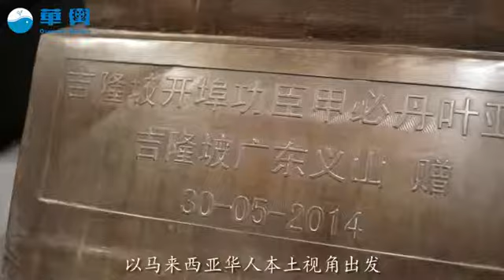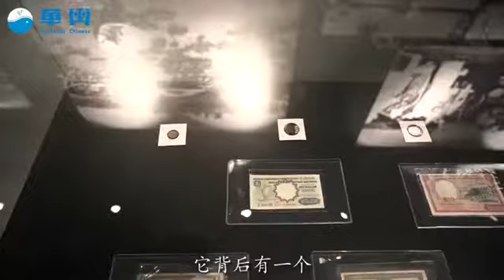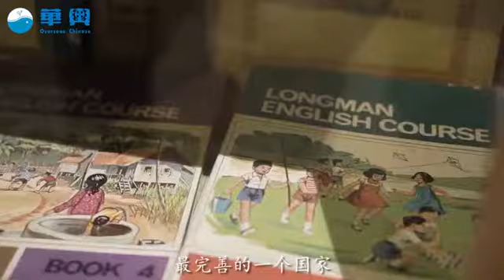马来西亚华人博物馆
马来西亚华人博物馆is Malaysian Chinese Museum